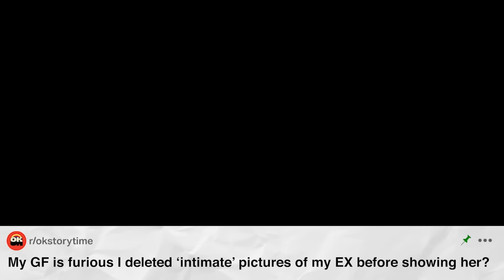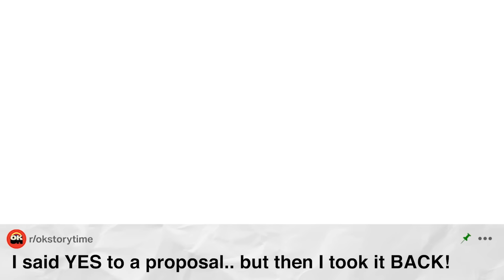A girl at the gym won’t stop recording me…my girlfriend says I should let her! | Reddit Stories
Get Exclusive Members-Only Live Streams!

✍️ Have a story? Join our subreddit and submit your story there for a chance to be featured!

0:00 r/BestofRedditorUpdates - AITA for refusing to help a girl in gym unless she stops recording me?
21:21 r/BestofRedditorUpdates - My girlfriend (f28) is pissed I (m34) wouldn't show her my ex's nudes before deleting them and is now questioning our relationship, I'm thinking about just letting it end should I?
33:42 r/AITA - AITA I said yes to a proposal then later rescinded